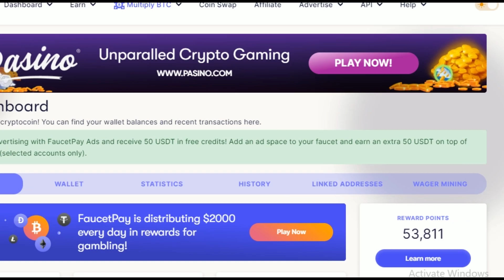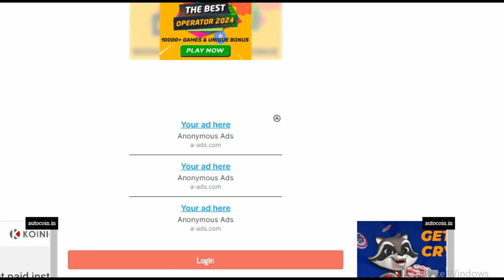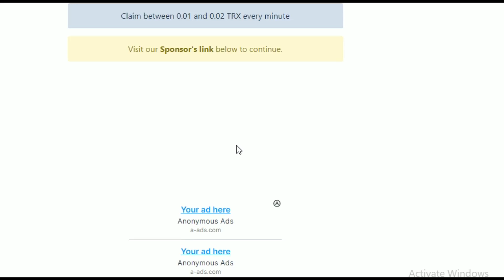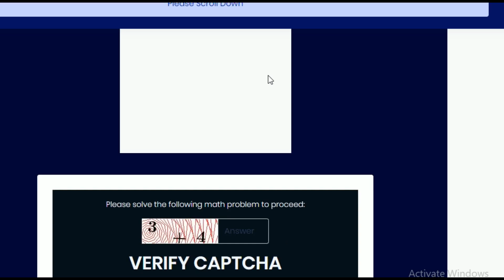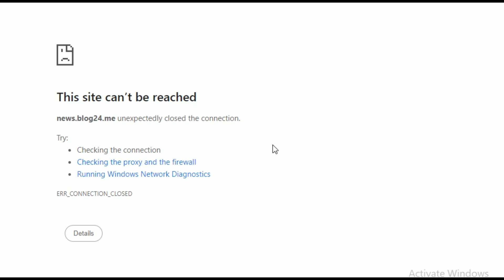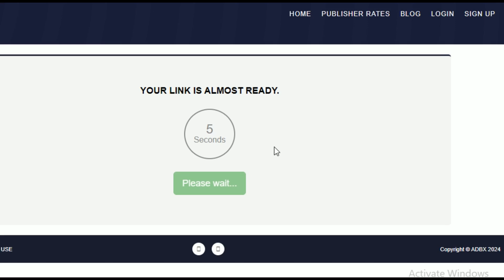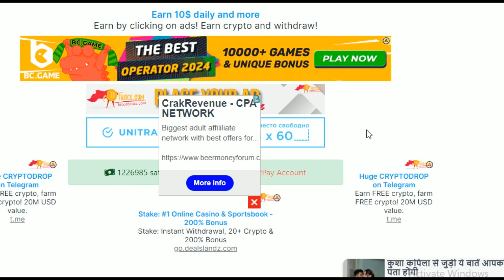02 Tron Every Minute Claim | Paying Instant FaucetPay | Earn Free Tron | Without Invest Free Crypto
Faucetpay earning
Faucetpay
Faucetpay mining
Btc mining
Usdt faucet
Usdt mining
Faucet claim site
Bitcoin faucet
Mining app
Crypto faucet
Cryptotab
Free crypto
New token
Toncoin mining
Toncoin binance
Dogecoin mining
Bitcoin mining browser
Cryptotab browser
Shiba faucet
Mining usdt
Faucet toncoin
Faucet crypto
Bitcoin holders
Bitcoin crashed
Btc faucet
Faucetpay.io 2024
Faucet claim
Faucet crypto earning
Faucet usdt
Faucetpay mining sites 2024
Faucetpay withdrawal
Mining faucetpay
Miner usdt
Usdt faucet claim
Auto faucet
Crypto earning
Cwallet
Faucet 2024
Faucet bitcoin
Faucet earn
Faucet mining
Faucetpay bot
Faucetpay mining site
Fire faucet
Termux faucetpay
Timewall withdraw faucetpay
Tronlink pro
Usdt account
Yoo faucet
Litecoin faucet
Free litecoin
Ltc mining
Airdrop crypto
Cryptocurrency free
Cryptocurrency trading
Cryptocurrency withdrawal
Pipeflare
Zcash faucet